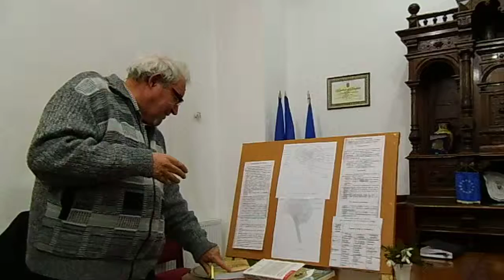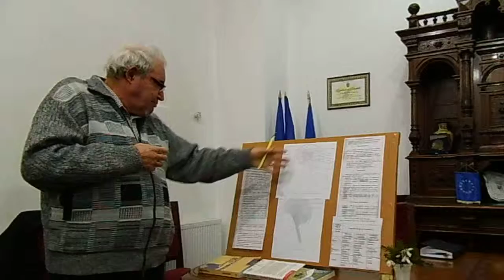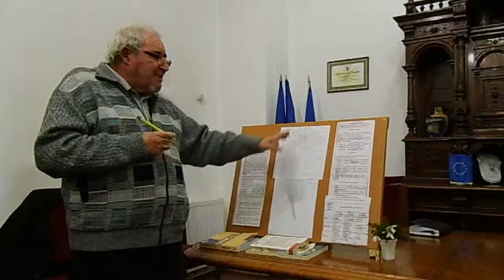Romeo C. Parvulescu -la Conferintele de vineri de la Lugoj -30 01 2015-video2 Adriana Weimer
Dr. Romeo Constantin Parvulescu - la Conferintele de vineri de la Lugoj - tema conferintei: Actualitati in domeniul activitatii mintale - organizatori: Casa de Cultura a Municipiului Lugoj, Cenaclul Anotimpuri Lugoj, Revista Actualitatea literara Lugoj - 30 ianuarie 2015 - foto & video 1, 2, 3 & film de Adriana Weimer